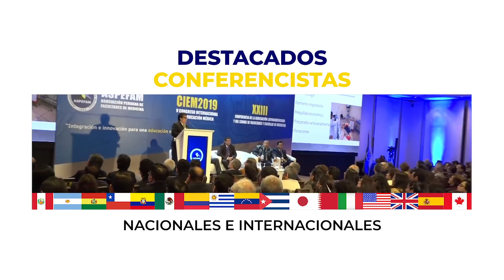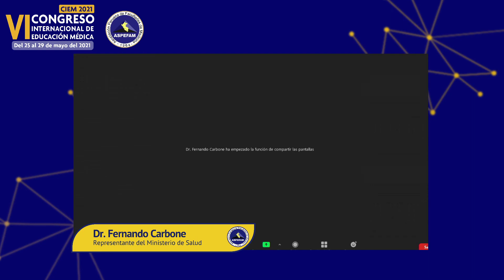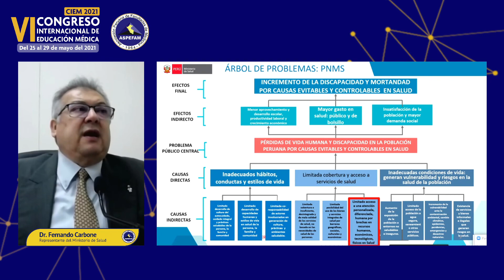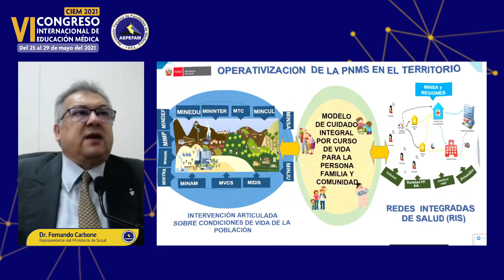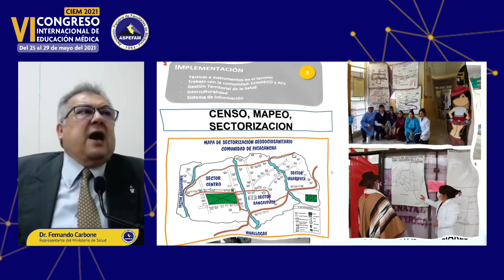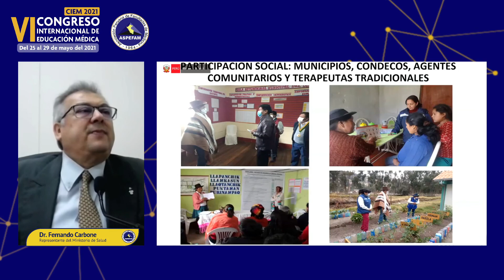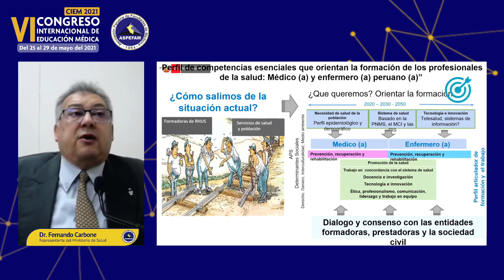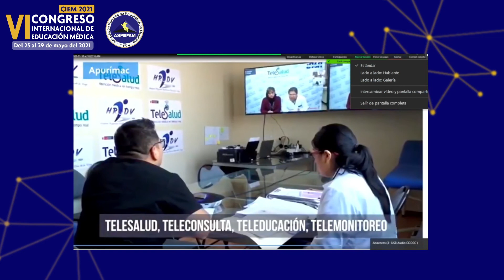✅ CIEM2021│Conferencia 1 - viernes 28.05.2021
✅ VI Congreso Internacional de Educación Médica - CIEM2021
Conferencia 1: Desafíos actuales de la Salud Pública y la Educación Médica en el Perú
Dr. Fernando Carbone Campoverde, Asesor Alta Dirección Ministerio de Salud (MINSA)